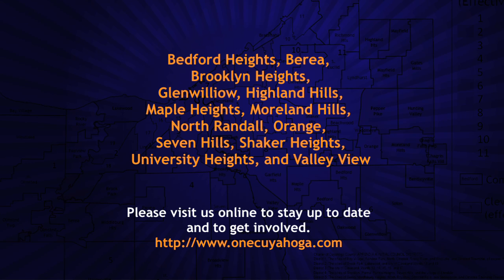2012.07.24 $1.1 Million in Energy Efficiency Grants to Local Municipalities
CUYAHOGA COUNTY -- Cuyahoga County Executive Ed FitzGerald announces the grant award recipients of more than $1.1 Million in Municipal Energy Program (MEP) Grants. The grants will allow local communities to make energy efficiency upgrades and improvements. The range of projects includes installation of LED traffic signals and infrastructure lighting replacements; interior and exterior lighting retrofits, HVAC improvements to reduce heating and cooling costs and replacements of windows, roofs and boilers. The grants were funded with Energy Efficiency and Conservation Block Grant funds.  The first year savings is estimated at $242,000.